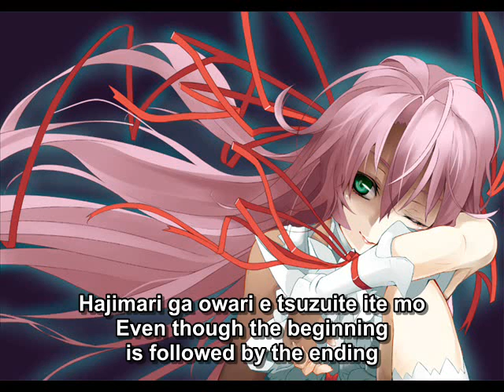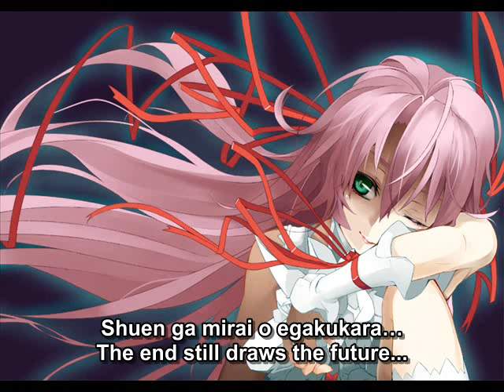Ito Kanako - Shadow in the Dark [English sub]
[Information]

Title: Shadow in the Dark
Lyrics: Ebata Ikuko
Composition: Ebata Ikuko
Arrangement: Isoe Toshimichi
Vocal: Ito Kanako

I really, really like Ito Kanako's songs, and it's a shame that most of them remain untranslated. :C When I first heard this one, I was sure to find a translation for it, but I was wrong. I then decided to do it myself.

I'd like to thank my dear Uzuhi for helping me, that was very sweet of you! I really appreciate your help.

Please take note that neither English or Japanese are my mother tongue. Also, I didn't fix the spelling mistakes or syntax in the original English lyrics.

I hope you enjoy it. OTL